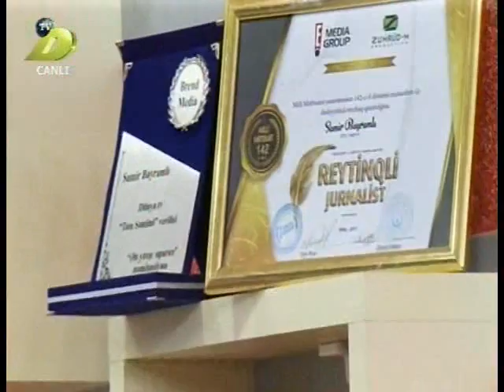Samir Tamsemimi DTV 14.12.2017